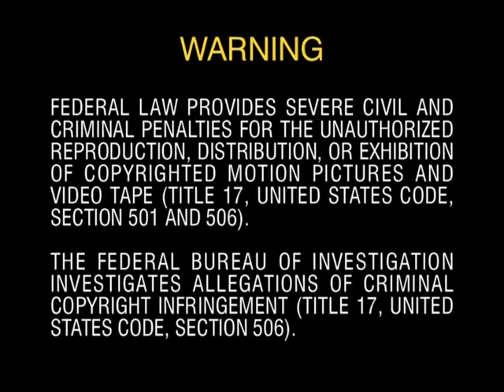Last One Standing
episode of last one standing